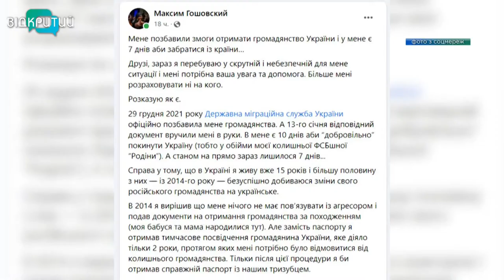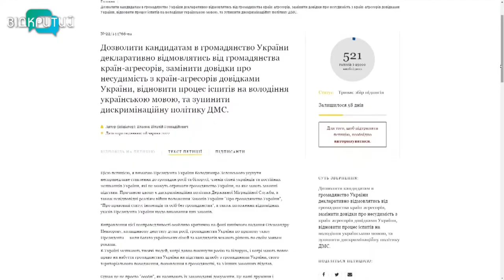Не обирав, де народитися: у Дніпрі волонтер відстоює право на український паспорт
Замість українського громадянства – депортація. У Дніпрі проукраїнського активіста та волонтера Максима Гошовського хочуть депортувати додому, у Росію. Він в Україні 16 років, половину з них намагається отримати громадянство України. Людина відома своїми патріотичними поглядами. Однак для міграційної служби це не аргумент. Про боротьбу за право бути українцем - наступний наш сюжет.